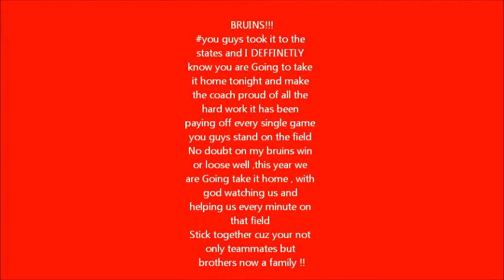NORTH BEREGEN CHAMPS 2011-2012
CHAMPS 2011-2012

by me :andrea lopez